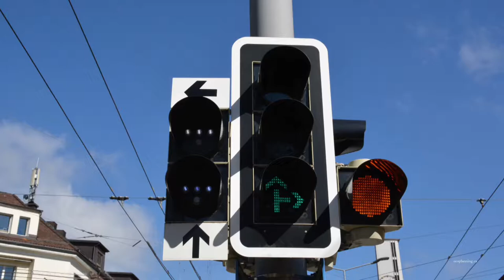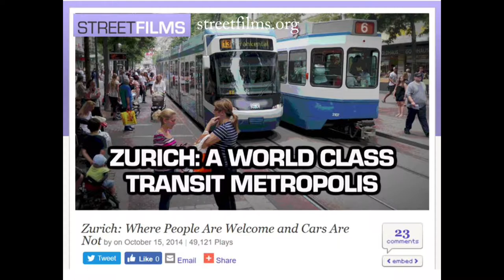Transit Priority for Buses in Zurich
In Zurich, Switzerland bus lanes and signal priority mean that transit riders are seldom delayed by traffic. Zurich's experience provides lessons that can be applied in any city's climate emergency response. My article in The Independent has more information on electric buses and transit priority.

I also strongly recommend Streetfilms.org’s excellent video “Zurich a world class transit metropolis”.